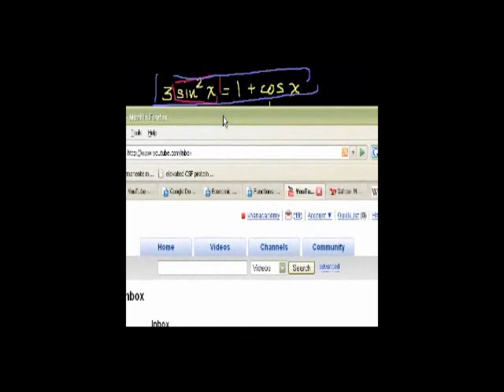Fun Trig Problem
A trig problem involving the quadratic equation.